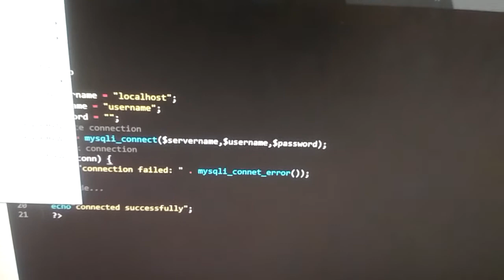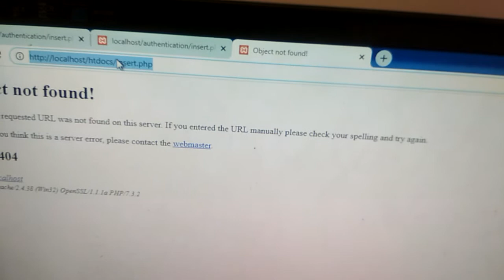Program to connect MySQL in PHP sublime text